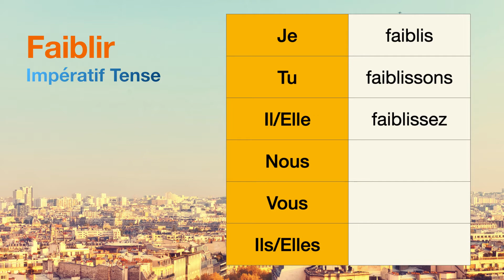How to conjugate Faiblir (to weaken) in Impératif tense.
The conjugations for Faiblir (to weaken) in Impératif are
Je faiblis
Tu faiblissons
Il faiblissez
Nous null
Vous null
Ils null